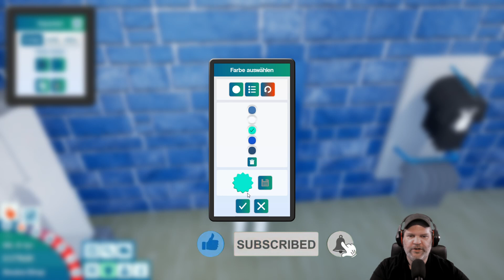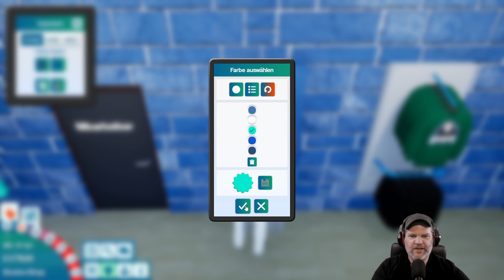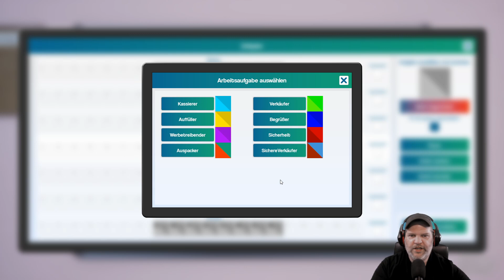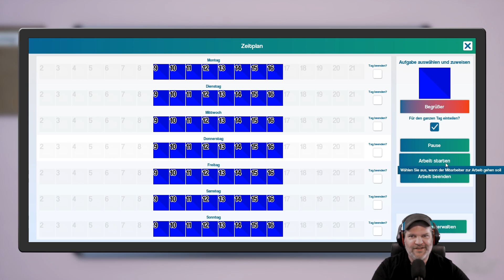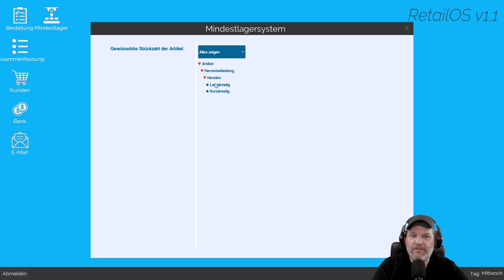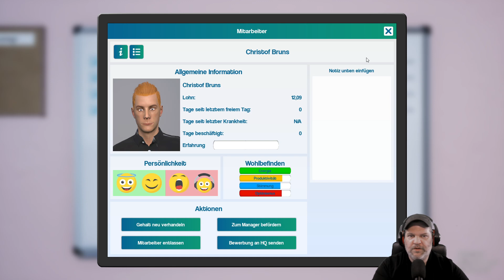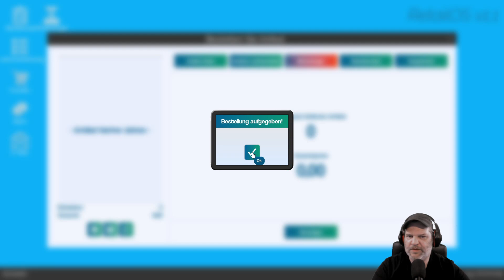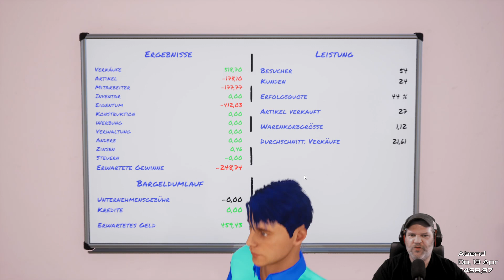King Of Retail #436 💰 Gemeinsam zum neuen Konzern